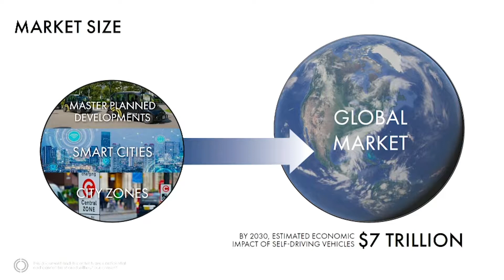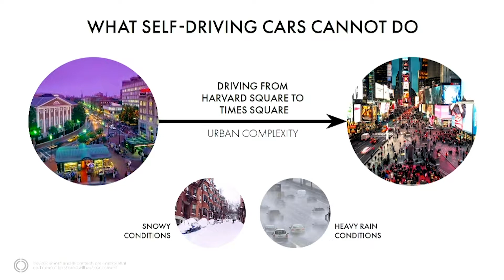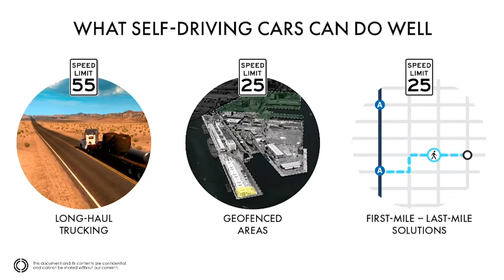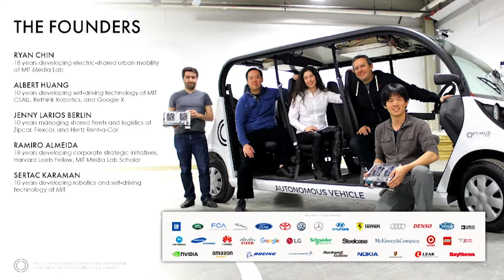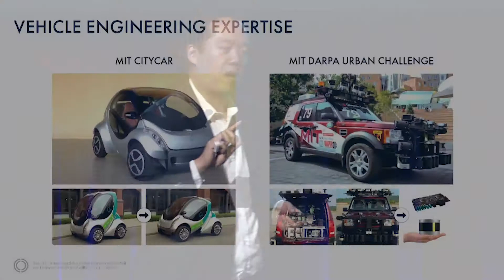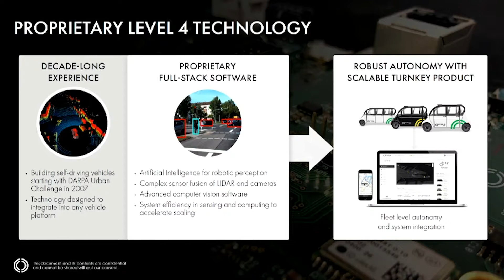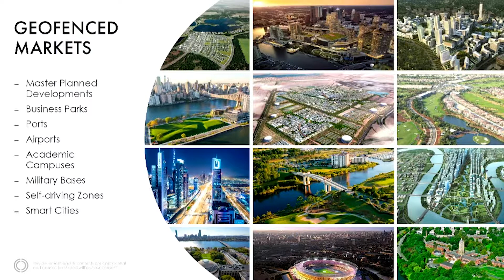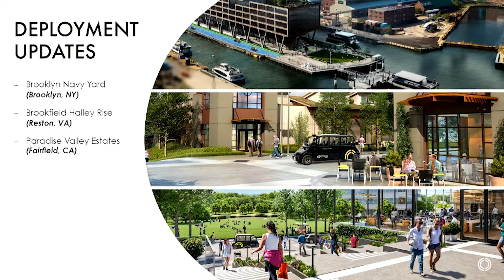IMS2019 Ryan Chin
Ryan Chin discusses the future of autonomous vehicles and his personal journey in creating one through his company Optimus Ride.